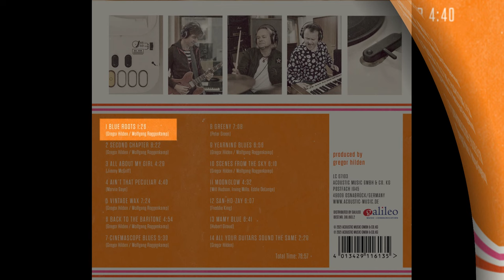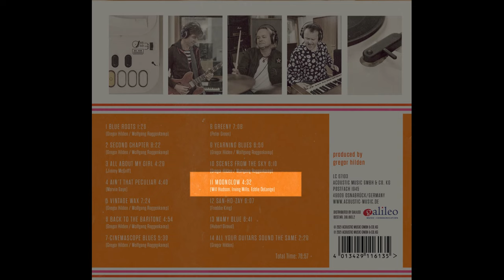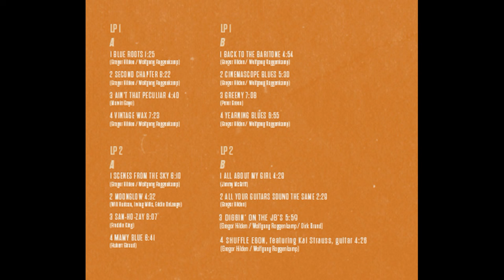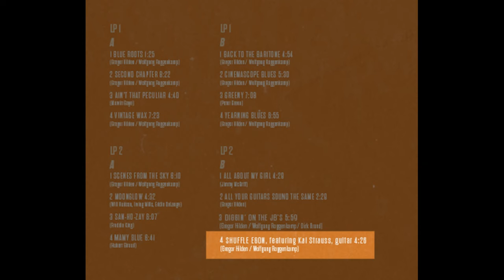TRAILER: Gregor Hilden Organ Trio "Vintage Wax", 2021 - CD / (2-LP-Set INCLUDING DOWNLOAD CODE!)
Here is a trailer in the video where you can listen to all titles. Also with signature or as a gift with dedication possible (please specify when ordering otherwise the Album comes still sealed), Shipping: 2,- A two LP-Se (vinyl) with 2 bonus tracks (one of them with Kai Strauss on guitar will be released in a few weeks).

Gerne auch mit Signature oder auch als Geschenk mit Widmung möglich (bitte bei der Bestellung mit angeben). Ansonsten kommt die CD orginalverschweißt. Versand: 2,- Eine Doppel-LP (Vinyl) mit 2 Bonustracks (einer davon mit Kai Strauss an der Gitarre erscheint in Kürze).

 Klaus Kilian schreibt: Die große Zeit der Orgeltrios waren die späten 1950er-/frühen 60er-Jahre, als Virtuosen wie Jimmy Smith oder Larry Young sowie erdige, bluesbasierte Hammond-Meister wie Brother Jack McDuff oder Big John Patton mit Gitarristen wie Kenny Burrell oder Grant Green legendäre Platten aufnahmen und verrauchte Clubs rockten. Das Gregor Hilden Orgel Trio lässt diese goldene Ära auf Vintage-Instrumenten wieder aufleben – auf ihrem hier vorliegenden zweiten Album mit eigenen Titeln im alten Stil wie dem Titelsong „Vintage Wax“ oder einem Klassiker des Genres, Jimmy McGriffs „All About My Girl“. Doch das Trio um den Münsteraner Gitarristen geht weit darüber hinaus und vergrößert das stilistische Spektrum mit Soul-Power, Funk-Grooves, Mellow Moods und – wie auf ihrem Erstling „First Take“ – mit einer überraschenden instrumentalen Bearbeitung einer Hitmelodie. Gregor Hilden untermauert hier einmal mehr seinen Ruf als äußerst vielseitiger Gitarrist mit tiefen Blueswurzeln, bei dem jeder Ton zählt, statt unzählige Töne zu verschwenden. Er ist inzwischen auf seinem Instrument eine Institution mit einem ganz eigenen, sofort erkennbaren Stil – den auch knapp 90.000 Follower und Millionen von Hörern seines YouTube-Kanals zu schätzen wissen. Wie zuvor steht der großartige Organist (und auf zwei Titeln versierte Sänger) Wolfgang Roggenkamp gleichberechtigt im Rampenlicht: Seine flüssigen Soli, Begleitakkorde und Basspedalarbeit begeistern durchweg – das ist perfekte Beherrschung des Hammond-Vokabulars gepaart mit kreativer Inspiration. Hilden und Roggenkamp haben außerdem über die Hälfte des Songmaterials selbst verfasst. Und auch Groovemeister Dirk Brand ist wieder an Bord mit unfehlbaren Beats und geschmackvollen Breaks. Wie es sich für „Vintage Wax“ gehört, ist dieses Werk auch als Doppel-Vinyl erhältlich und belohnt die Analog-Fans mit zwei Bonustracks, einer davon mit Kai Strauss als Gastgitarrist. Das Trio-Team ist über die Jahre zu einer „tighten“ Einheit zusammengewachsen und wird hoffentlich bald wieder ein Livepublikum begeistern können. Bis dahin: CD oder LP kaufen, Anlage aufdrehen, Lieblingsgetränk bereitstellen und mitgrooven!

Klaus Kilian wrote: The late 1950s/early 60s were the golden era of organ trios, when virtuosos such as Jimmy Smith or Larry Young and earthy, blues-based Hammond masters such as Brother Jack McDuff or Big John Patton recorded legendary albums and rocked smoky clubs with guitarists such as Kenny Burrell or Grant Green. The Gregor Hilden Orgel Trio celebrates those times on their vintage instruments – on the present album with original compositions in the old style such as the title song “Vintage Wax”, as well as a classic of the genre, Jimmy McGriff’s “All About My Girl”. But the trio of the guitarist from Münster/Germany goes far beyond that and broadens the stylistic range with Soul Power, Funk Grooves, Mellow Moods and – just like they did on their “First Take” album – with a surprising instrumental version of a hit melody. Gregor Hilden once again underpins his renown as an extremely versatile guitarist with deep blues roots who makes every note count instead of wasting too many. He has by now become an institution on his instrument with an immediately identifiable own style – which is also appreciated by almost 90,000 followers and millions of listeners on his YouTube Channel. As before, the outstanding organist (and on two tracks singer) Wolfgang Roggenkamp is equally featured with his fluid solos, rhythmic chording and bass pedal work – perfect command of the Hammond vocabulary paired with creative inspiration. Hilden and Roggenkamp have also penned over half of the songs on this album together. Groovemeister Dirk Brand is also on board again, providing rock-solid beats and tasty breaks. As befits the title “Vintage Wax”, the recording is also available as a double vinyl album with two bonus tracks, one featuring Kai Strauss as special guest guitarist. This Trio Team has grown into a tight unit over the years and will hopefully soon be able to perform for enthusiastic live audiences again. Until then: Buy the CD or LP, crank up the volume, pour your favorite drink and get in the groove!